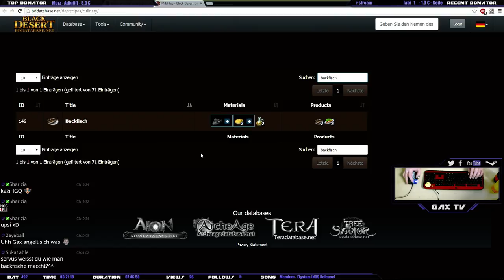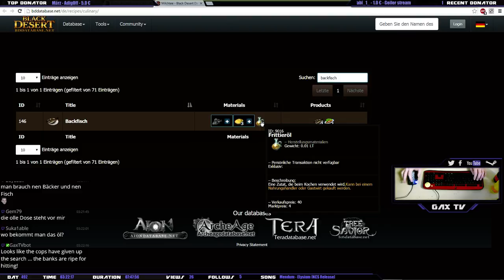Black Desert - 1x03 (492) - 10 von 11